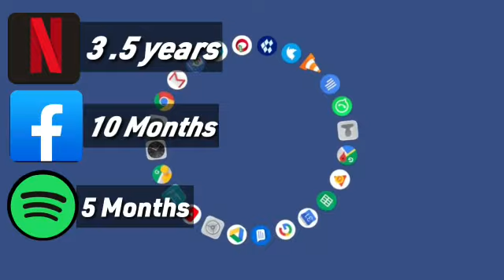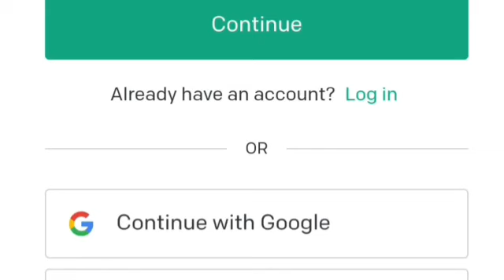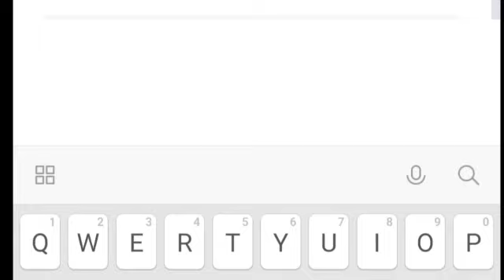ChatGPT AI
ChatGPT is an advanced conversational AI language model developed by OpenAI. Trained on a vast corpus of text from the internet, ChatGPT is capable of understanding and generating human-like language and engaging in natural, open-ended conversations with users.
As a language model, ChatGPT can assist with a wide range of tasks, including answering questions, providing information, and generating text. With its advanced natural language processing capabilities, ChatGPT can understand complex queries and generate accurate and relevant responses.
ChatGPT is designed to be a user-friendly, conversational interface that can assist users in a variety of contexts. Whether you need help with a homework assignment, want to learn more about a particular topic, or simply want to chat with an intelligent AI, ChatGPT is here to help.